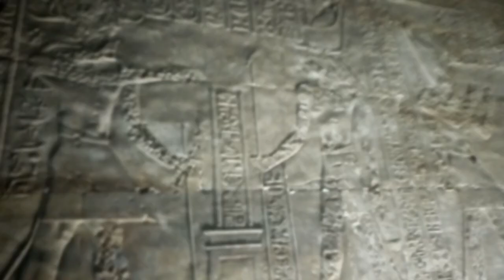بطليموس الرابع بادفو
صالة الاعمده الكبرى الثانية بمعبد ادفو مناظر تاسيس المعبد عصر بطلميوس الرابع